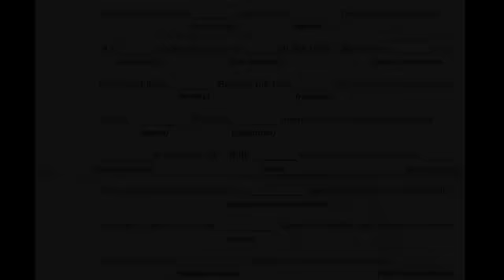GCTV #88 "5 Necter Dudes"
Good Charlotte plays a special version of Mad Libs while on tour.